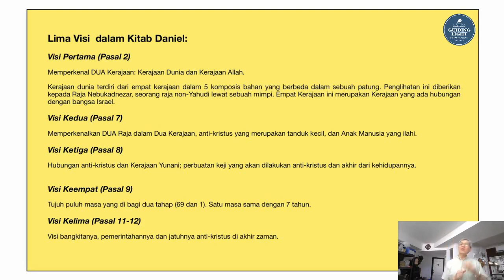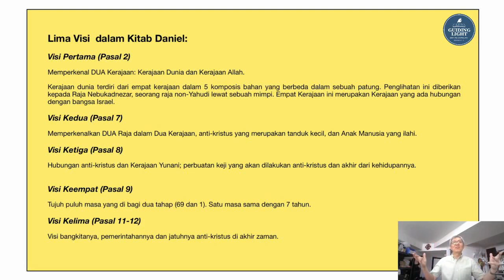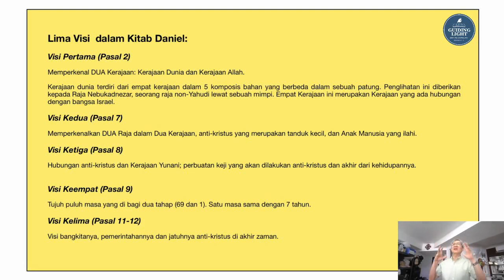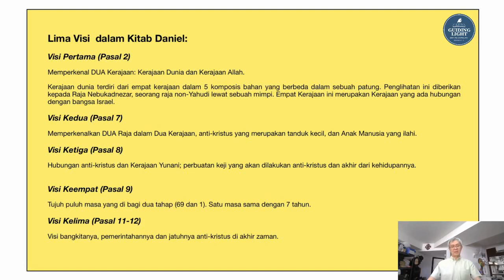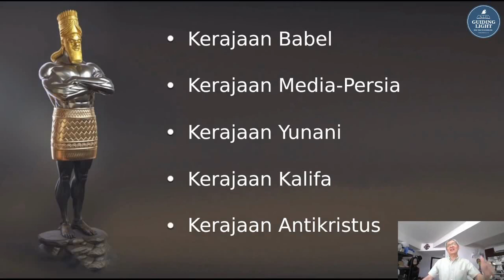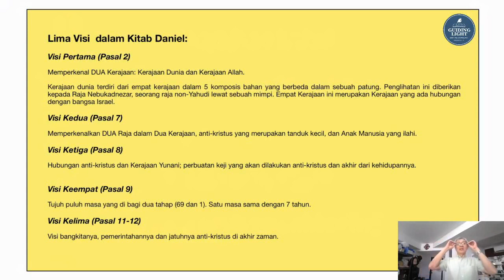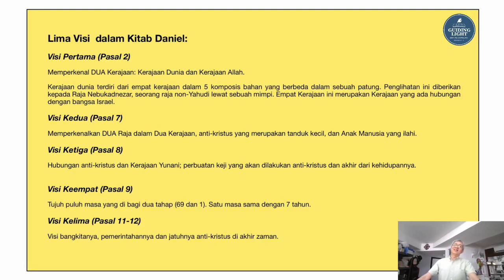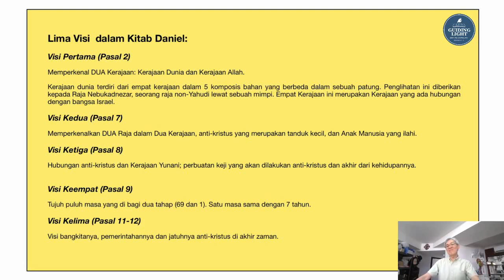Lima Visi Dalam Kitab Daniel: Dua Kerajaan (Daniel 2)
Kenapa mimpi Raja Nebukadnezar merupakan nubuatan yang penting yang ada kaitannya dengan umat Tuhan? Dua kerajaan apa yang akan bentur di akhir zaman? Dengarkanlah supaya kita dapat mempersiapkan diri kita untuk menghadapi tantangan akhir zaman.

by Pdt. Jeremiah Oei